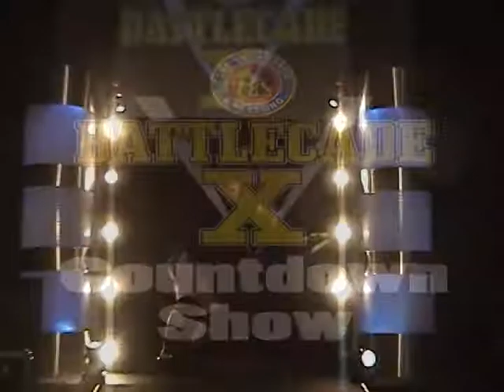Battlecade X Countdown Show part 1 - Matty & Nick vs. Konley & Cedrick (1/2/10)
Battlecade X is moments from kicking off and as the fans begin to file in to the sold-out Mid-Atlantic Sportatorium, they are treated to a very special countdown show, including a match between Fatback Enterprises' "Jersey" Nick Richards and Matthew de Nero against Caleb Konley and Cedrick Alexander. Plus, the Sindicate - Bobby O'Neil, Evan Banks, and Michael McAllister let everyone know why they are about to capture the Mid-Atlantic tag team championship!

Like what you see? To OWN the entire DVD of "CWF Battlecade X" or for more information or to book the stars of CWF in your town, please visit us All content copyright Mid Atlantic Sports unless otherwise noted.